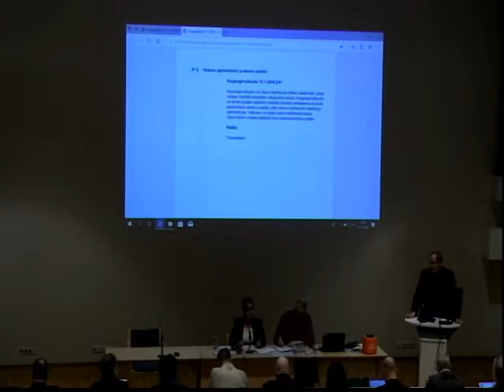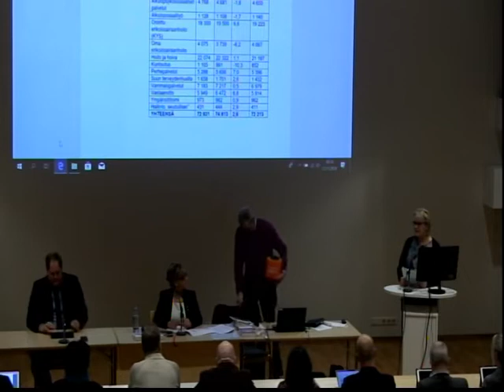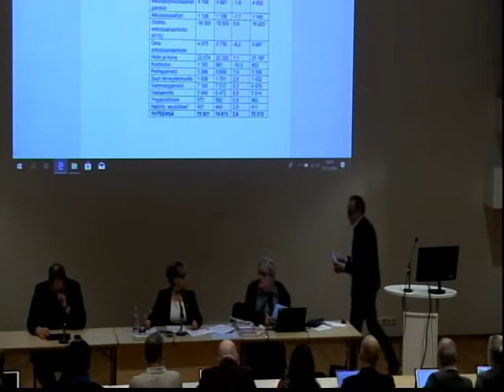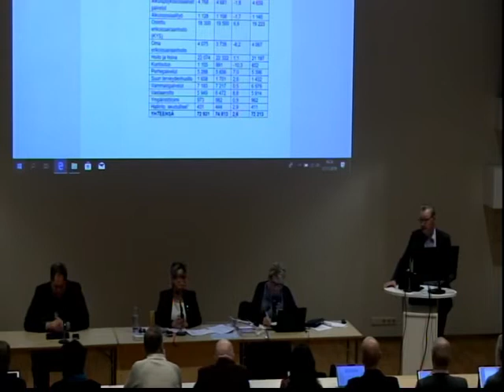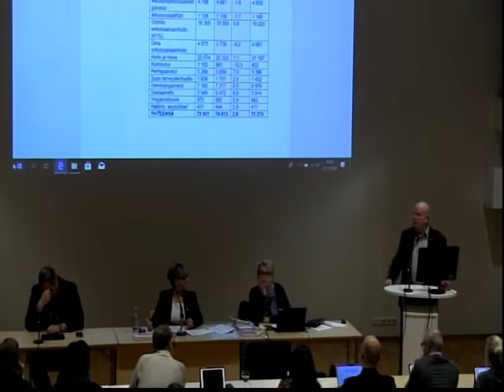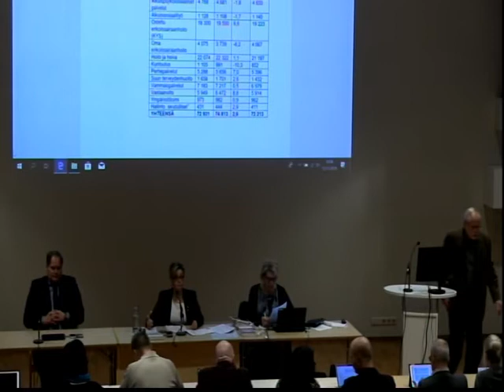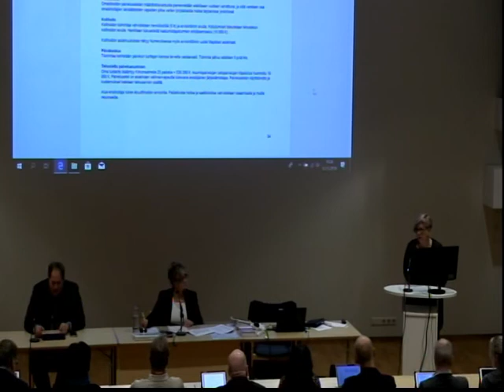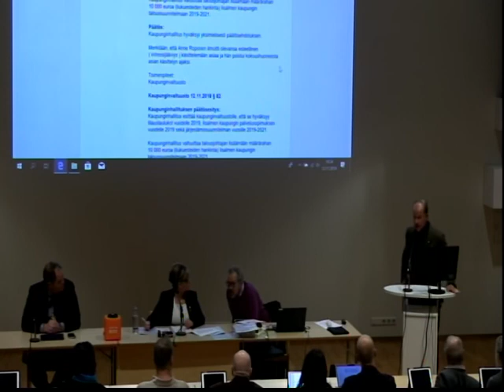Iisalmen kaupunginvaltuuston 12.11.2018 kokous osa 1